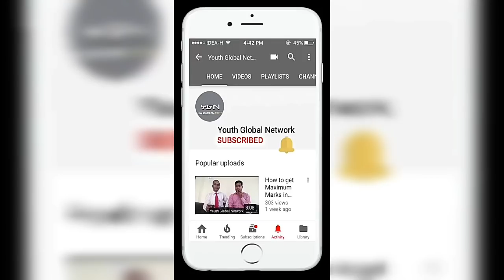Latest Speech of Student Leader Puja Shukla ।। पूजा शुक्ला का भाषण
Puja Shukla , Student Leader Puja Shukla Latest Speech